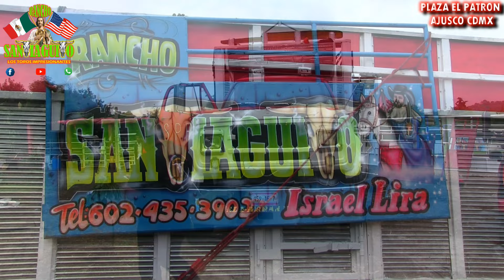RANCHO SANTIAGUITO EN ARENA EL PATRON AJUSCO CDMX